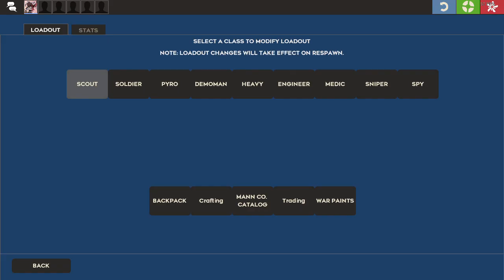TF2 Operation Rewired Rampage (Bigrock - Denominator)